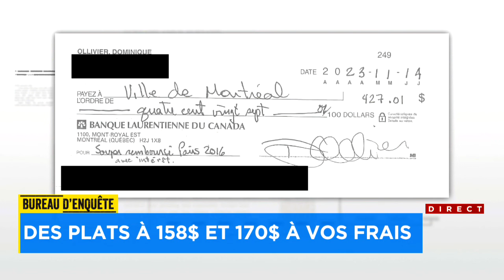Des plats au resto à 158$ et 170$ facturés aux contribuables par l’ex-présidente de l’OCPM Dominique